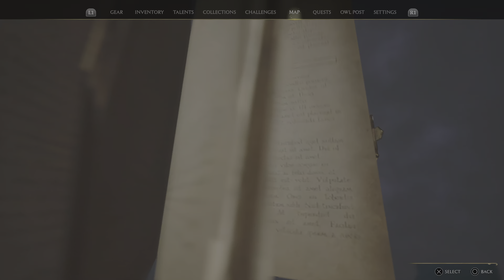Revelio Page: Practice Dummies | Hogwarts Legacy (PS5)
Live the unwrittenTagline of the game Hogwarts Legacy is an open-world action role-playing game set in the late 19th century within the wizarding world. Developed by Avalanche Software and published by Warner Bros. Interactive Entertainment under the Portkey Games label, the game was released on 10 February 2023 on PC, PlayStation 5, and Xbox Series X|S. It was originally going to be released on 4 April 2023 on PlayStation 4 and Xbox One, but the release date was changed to 5 May 2023. It will a